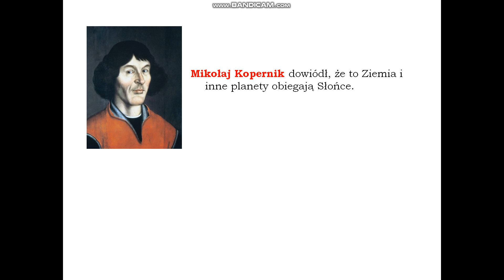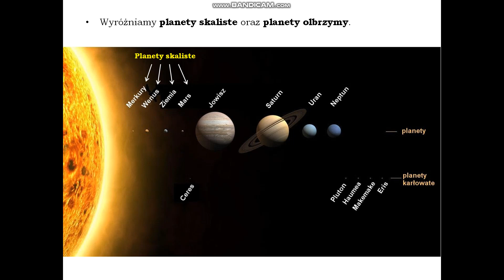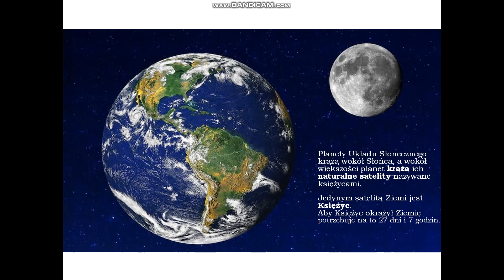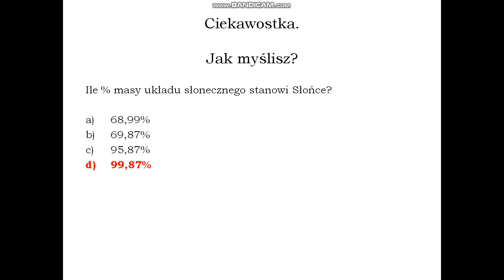Ziemia w Układzie Słonecznym. #621.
Prezentacja dotyczy Układu Słonecznego, planet, planet karłowatych itp.